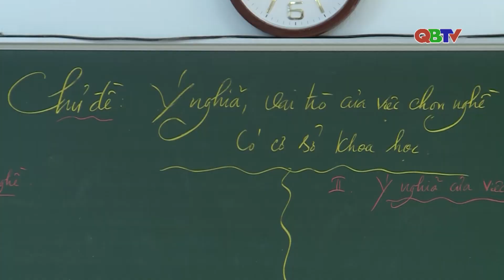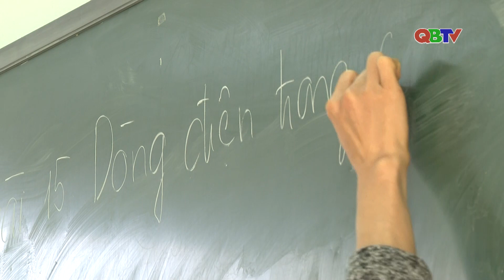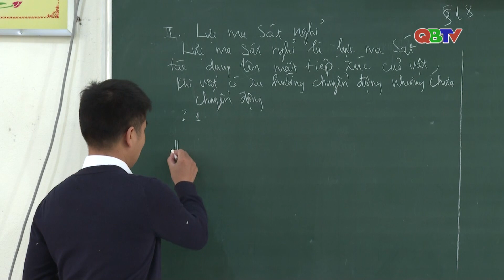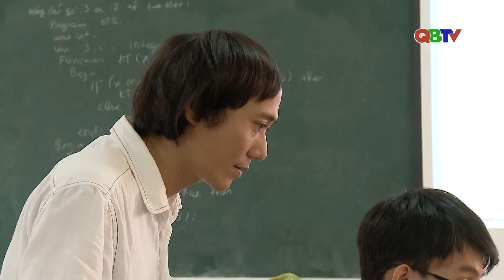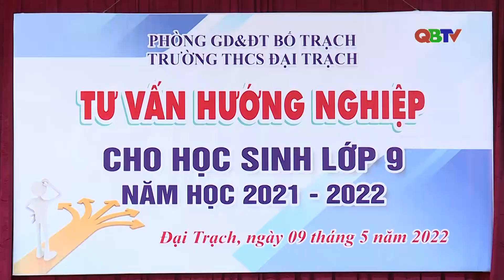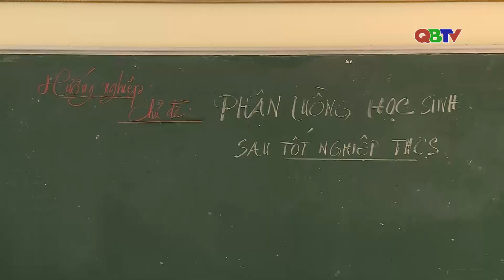Đẩy mạnh phân luồng học sinh sau tốt nghiệp THCS, THPT I QBTV